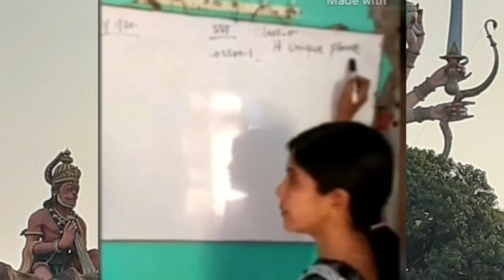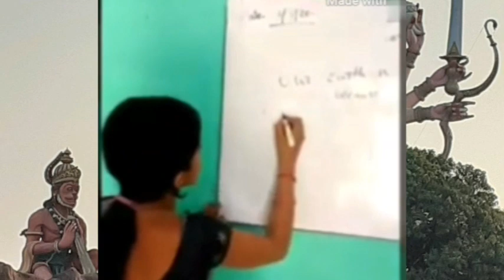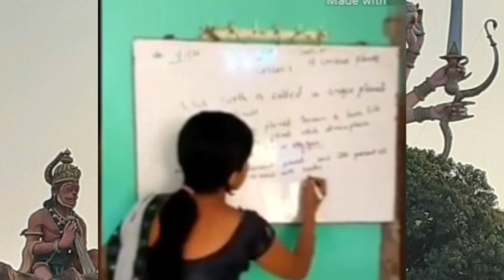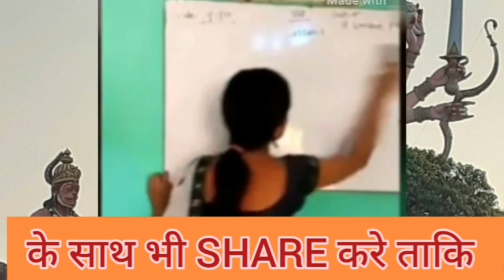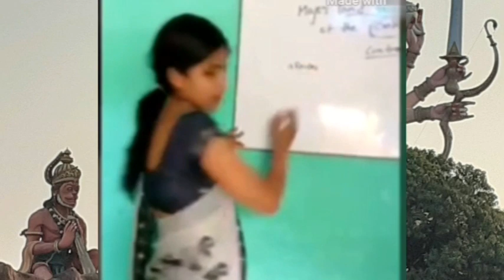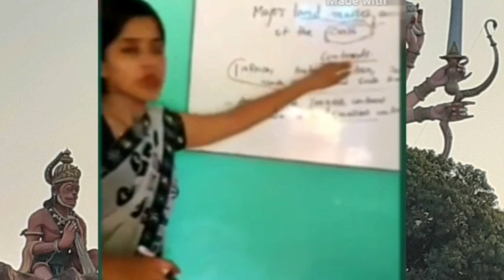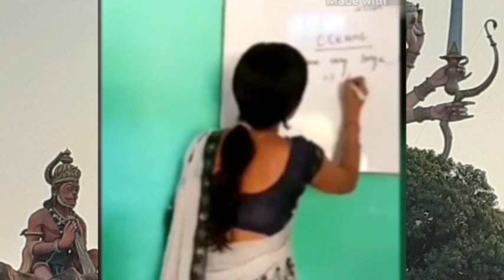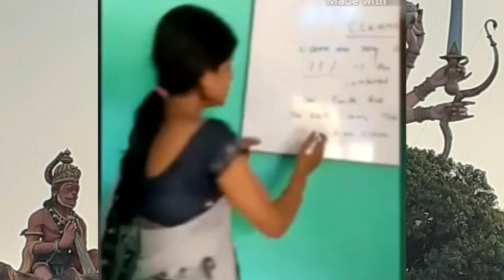Class 5 S.St Part 1 I A Unique Planet, The Earth I Chapter 1 Geography IMother Teresa Convent School